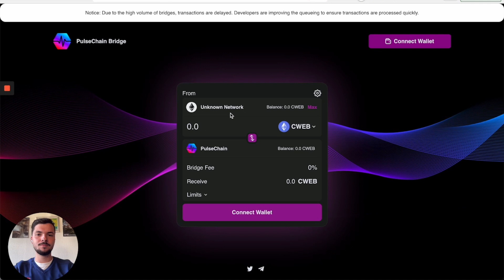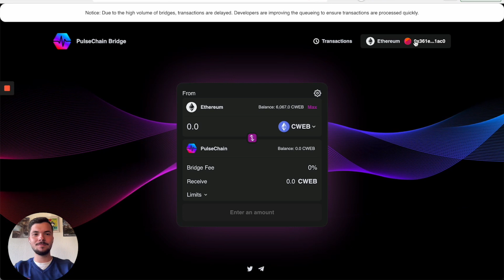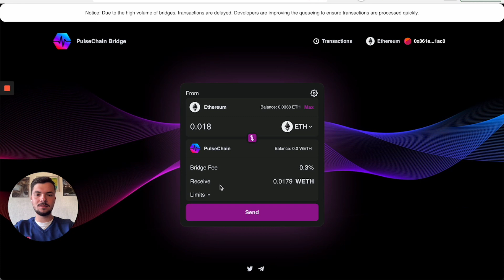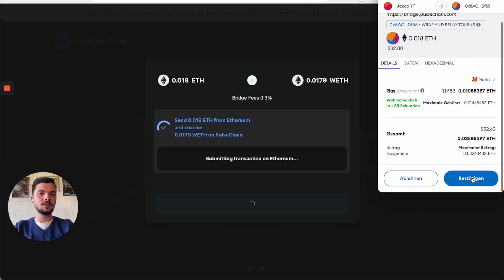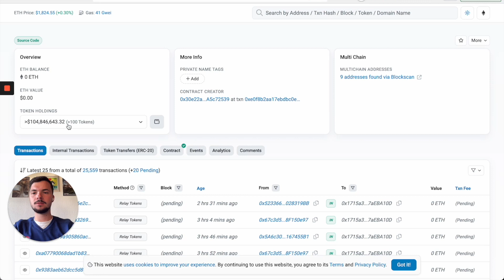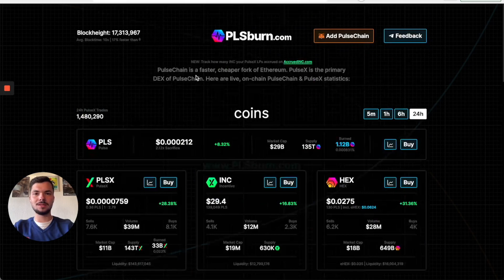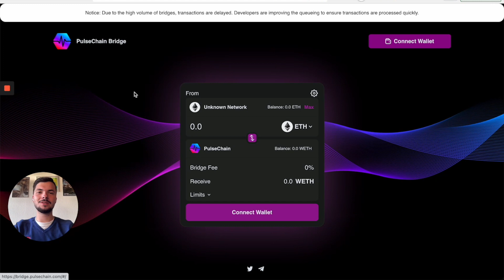SO nutzt DU die PulseChain Bridge! SO EINFACH? 🤩 Schritt-für-Schritt-Anleitung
🍀 Du hast Fragen? Dann buch dir jetzt hier ein Gespräch mit mir

🍀 In diesem Video zeige ich dir, wie du die PulseChain Bridge richtig nutzt.

Ganz einfach kannst du mithilfe von diesem Video deine Coins/Tokens, die du auf die PulseChain rüberbringen möchtest bridgen und hast eine Schritt-für-Schritt-Anleitung, die dir hilft das ganze super leicht umzusetzen.

Und denk immer dran, nur du hast selber die Entscheidung, dein Leben in die Hand zu nehmen!

Meld dich gern jetzt bei mir hier per WhatsApp, um mit mir in Kontakt zu treten

🍀 Kapitel:
0:00 - 0:30 Einleitung
0:30 - 1:52 Wie verbindest du dich mit der Bridge?
1:52 - 2:18 Wie bekommst du Geld auf deine Metamask?
2:18 - 3:30 Wie benutzt du dann die Bridge richtig?
3:30 - 4:11 So kannst du deine Transaktion verfolgen und dir deine Tokens holen!
4:11 - 4:40 Allgemeine krasse News zu der Ethereum/PulseChain Bridge!!
4:40 - 6:06 PlsBurn.com eine super Informationsseite

🍀 Du möchtest mit mir zusammenarbeiten?

Risikohinweis:
Die Ergebnisse, die in diesem Video gezeigt werden, sind aus der Vergangenheit und es gibt keine Garantie, dass solche Ergebnisse in Zukunft wieder kommen werden.

Die Informationen auf meinem Kanal dienen nur zur Information und spiegeln meine persönlichen Erfahrungen wider. Ich bin kein Finanzberater und es ist keine Anlagenberatung. Mache bitte deine eigenen Recherchen.